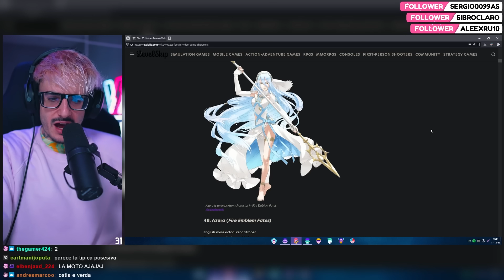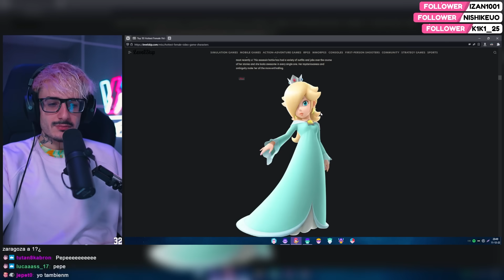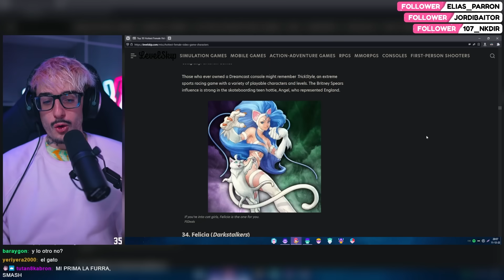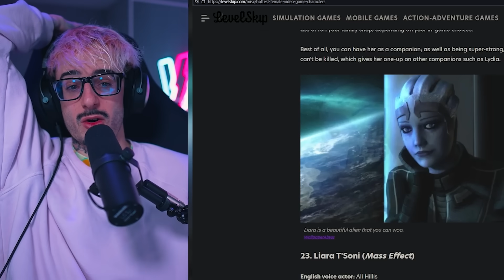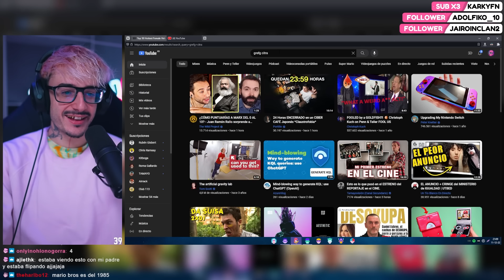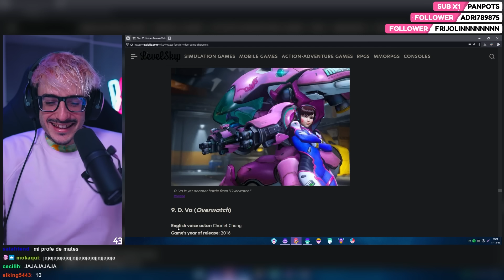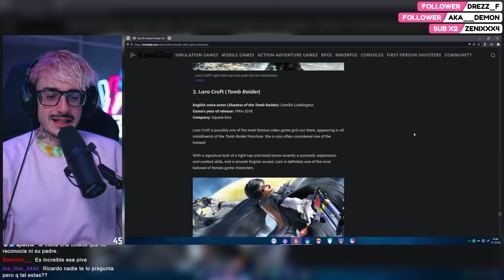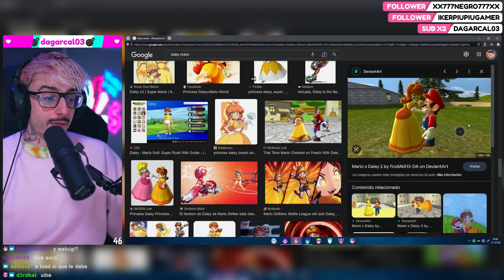poniendo nota a mujeres de videojuegos (no me funéis por favor)